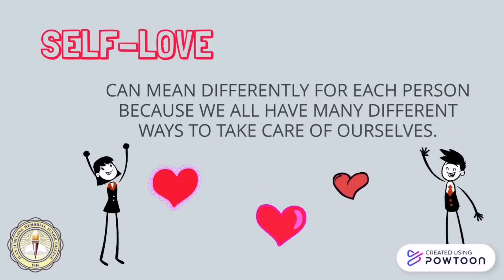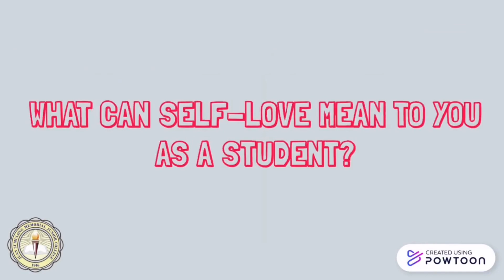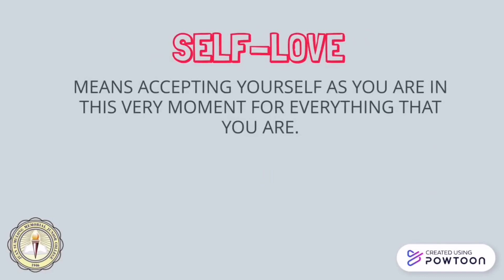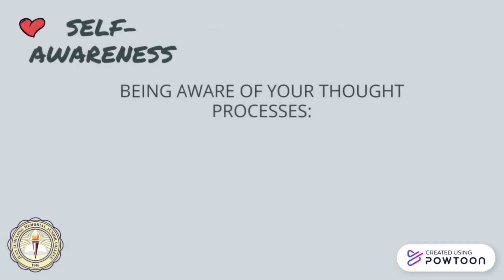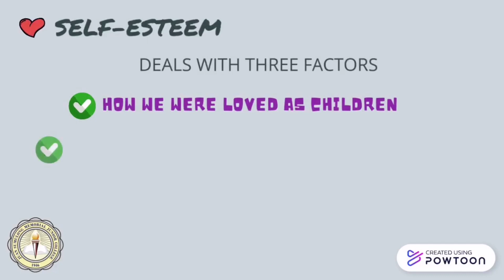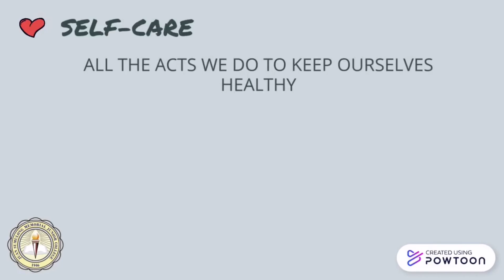SELF-LOVE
The Covid 19 pandemic and the long months of community lockdown truly took a toll on most of us in all facets of our well-being. As we end January 2021, let us rediscover ourselves and find out what it means to love and care for ourselves. Let us understand that self-love is far from being selfish. Watch this video and understand what self- love really means.